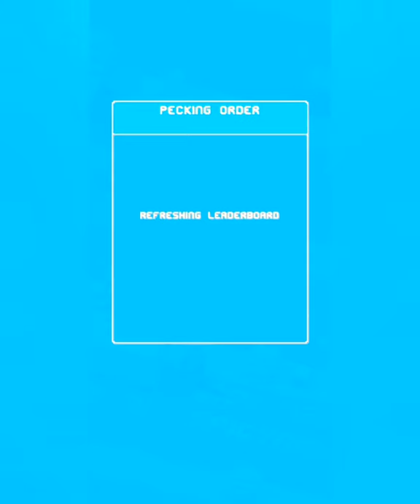Crossy Road | Pecking Order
Hey guys,